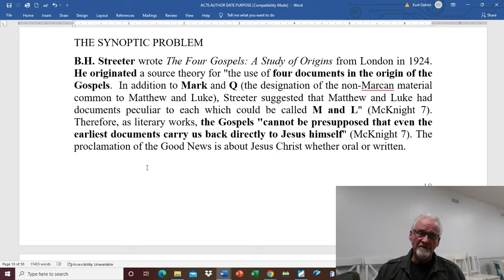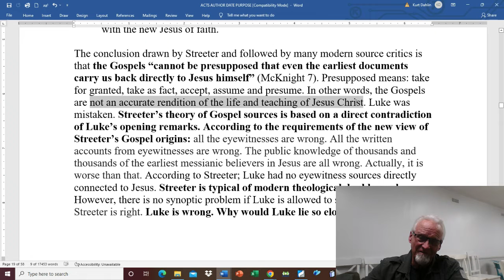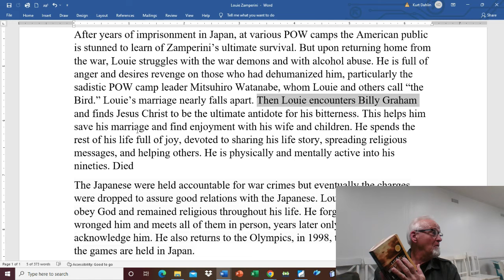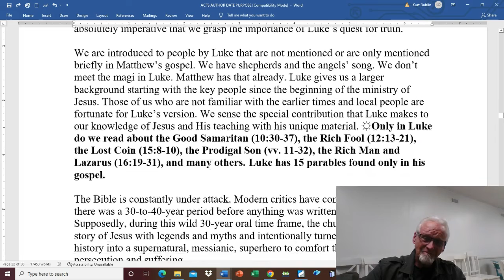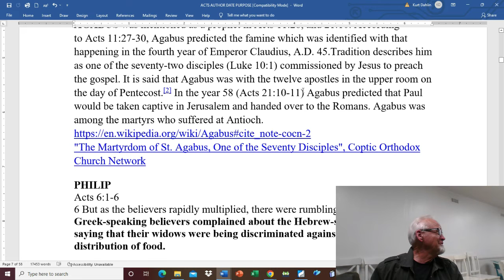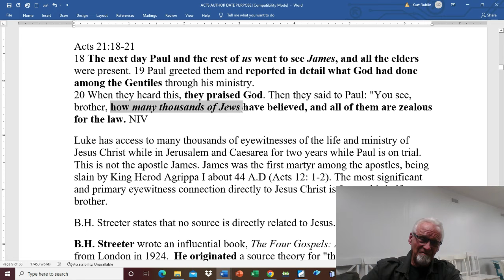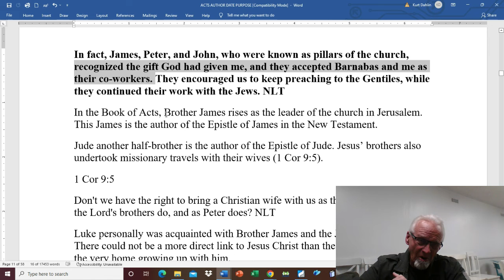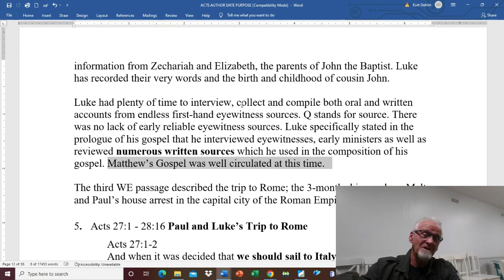Luke and His Many Sources Tue Apr 19 2022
Luke's Gospel is a masterpiece of literature. Luke meticulously researched the material for his Gospel from multiple eyewitness accounts both oral and written. How is it that modern scholars state that Luke only had 4 sources? I present the evidence--you make an informed choice.